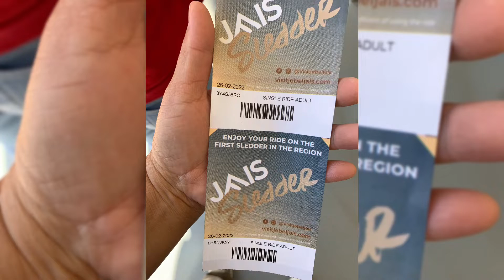It’s more fun in RAK/Jebel Jais Sledder/ Ride on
The newest attraction in RAK
Jebel Jais Sledder